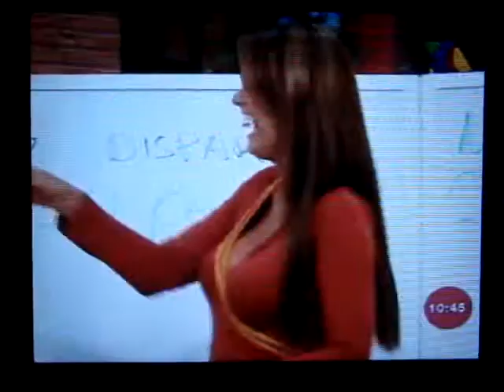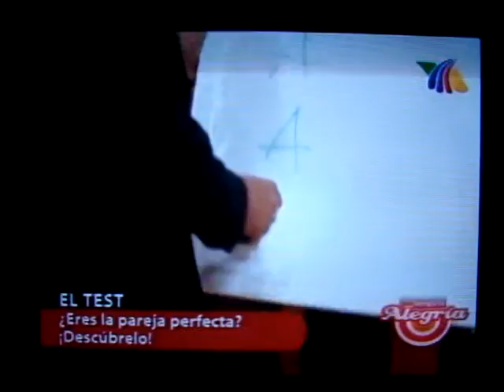Mauricio M - eres la pareja perfecta